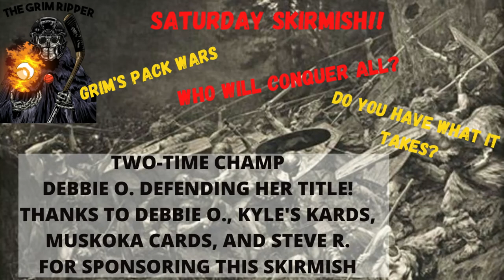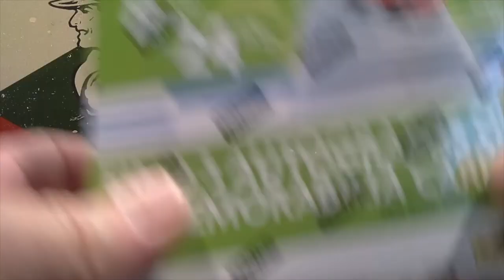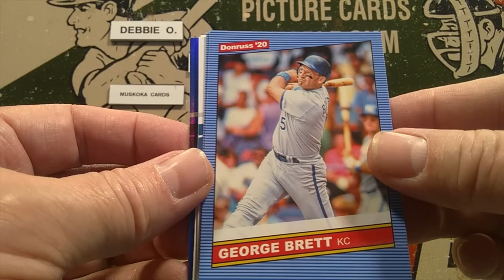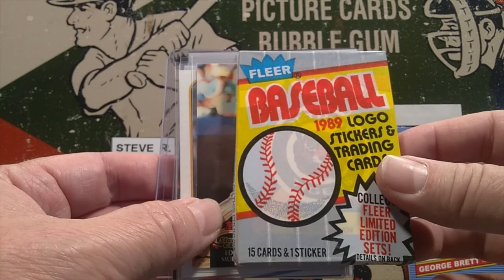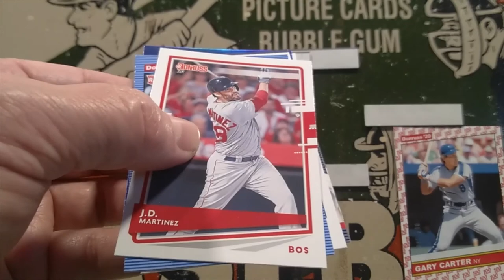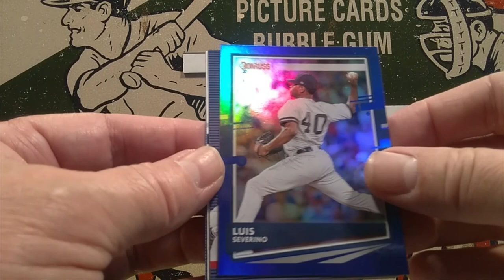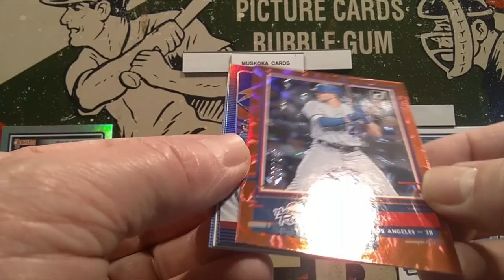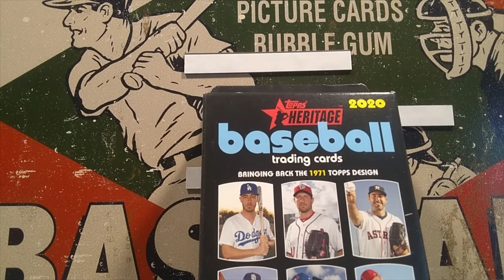SATURDAY SKIRMISH TWO-TIME CHAMP, DEBBIE O., DEFENDS HER TITLE